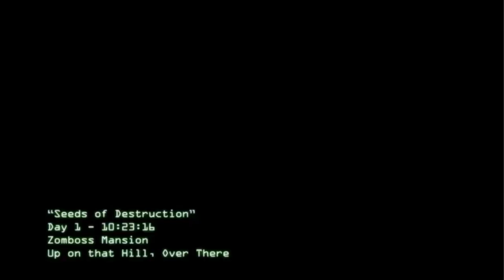Plants vs Zombies Garden Warfare - Gameplay Walkthrough E3 2013 Demo [HD] (Xbox One) E3M13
Plants vs Zombies Garden Warfare Garden Ops Walkthrough Part 1 - Plants vs Zombies Garden Warfare Gameplay NEW XBOX ONE Gameplay!! Let's Play Playthrough includes the Intro, Multiplayer, Co-Op, Customization, Characters, Packs, Impressions, Review, and more!! Plants vs Zombies Gameplay Walkthrough Part 8, Plants vs Zombies Gameplay, Garden Warfare.

Thanks for all your support!! Likes and Favorites really do help a ton!! :D